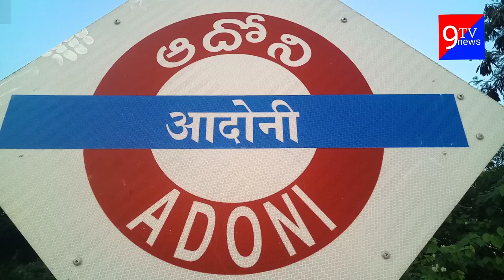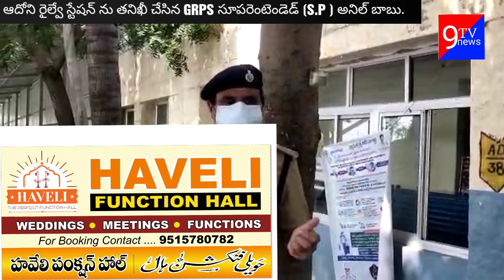ఆదోని రైల్వే స్టేషన్ ను తనిఖీ చేసిన GRPS సూపరెంటెండెడ్ (S.P ) అనిల్ బాబు.